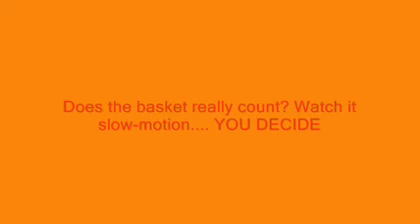WNBA Highlights Part 1 of 4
I have been a follower of the WNBA since the 2003 season. I first watched the WNBA by accident (at first I thought it was a Pistons game), but that's all I needed to start my love for the league. People can bias the women's game, but the women of the WNBA can play really well. The league's best moments range from the Sacramento Monarchs giving the city's first professional sports title, Detroit's worst-in-league last season to best-in-league and champions the following season, Teresa Weatherspoon's half-court game winner or the WNBA's version of "The Shot" in front of 16,285 at Compaq Center in Houston (which is also capacity for NBA games), the Los Angeles Sparks comeback in 2007 vs. Sacramento (LA was down 19 to start the 4th quarter, came back to tie at the end of regulation, and capture the win in double overtime), or the Comets Dynasty of 4 straight titles. The video highlights clips from the 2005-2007 season with some clips from seasons prior to 2005. My video includes half-court shots, buzzer beaters, clutch shots, game winners, blocks, and other highlights worth watching. Clips courtesy of WNBA . com